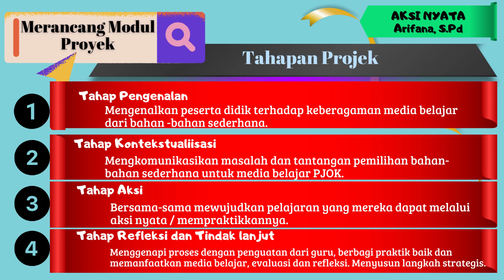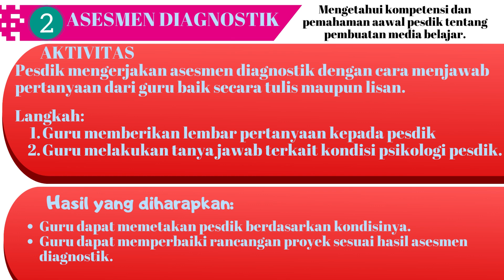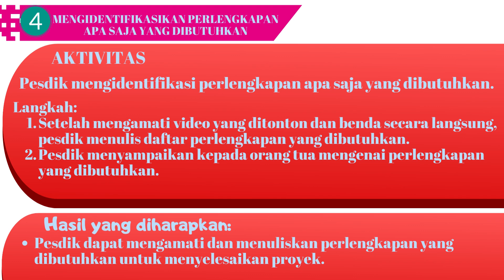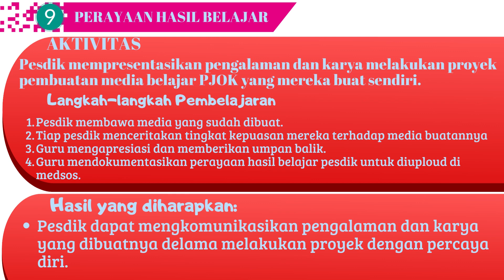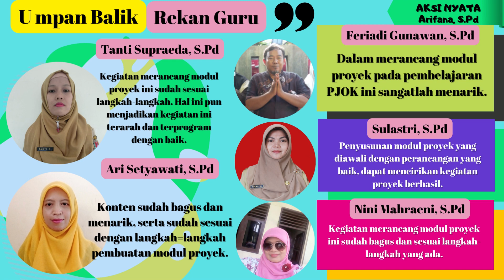AKSI NYATA PMM_PROJEK PENGUATAN PROFIL PELAJAR PANCASILA_P5